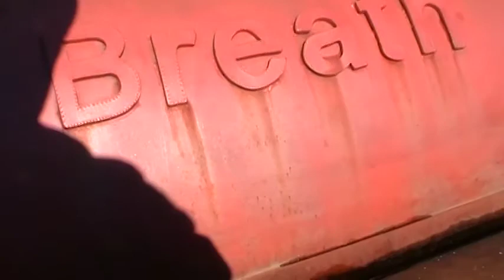Smoking turkeys Christmas morning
Short video of the turkeys after they are golden brown and ready to serve up